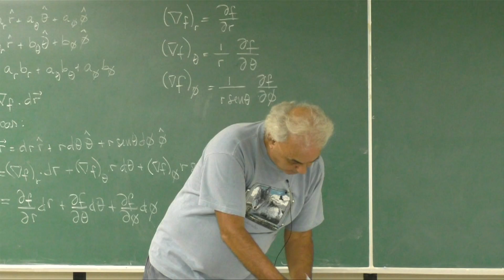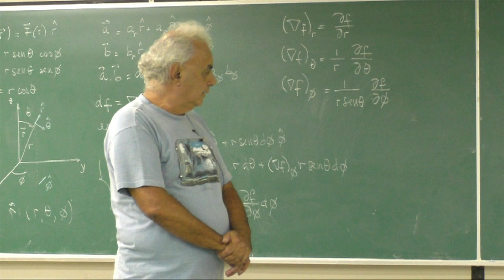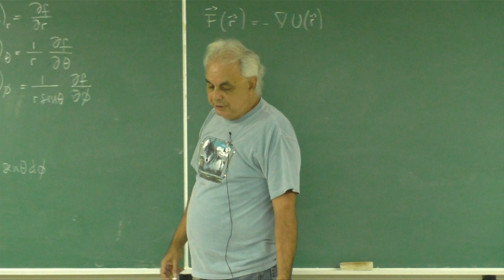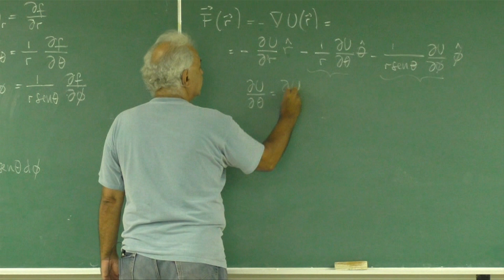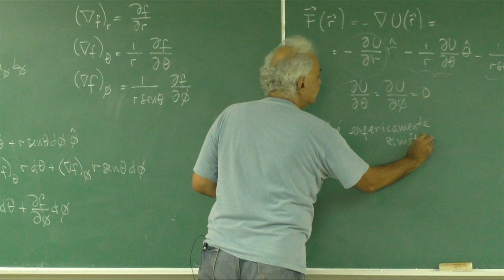Aula 15.3 - Aplicação: força central conservativa tem simetria esférica